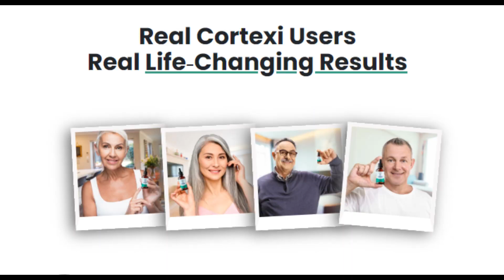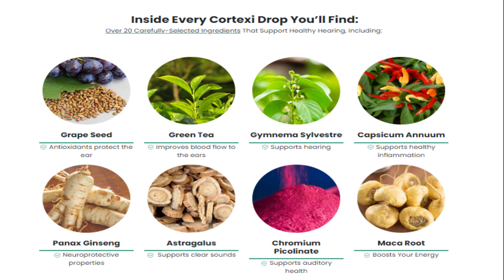CORTEXI REVIEW 💥 ((ALERT!!)) Cortexi Drops 💥 Hearing Support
In this video, we review Cortexi, a revolutionary hearing support supplement that is making waves in the market. Cortexi is a liquid formula that contains natural and potent ingredients designed to provide 360° hearing support, sharpen mental acuity, and strengthen memory. This supplement is unique because it's taken directly in the mouth, making it more bioavailable and faster-acting than traditional supplements that come in pill form.

Cortexi is made with 20 of the most powerful organic ingredients and essential minerals, including Gymnema Sylvestre, Panax Ginseng, and Astragalus. These ingredients have been used in traditional medicine for centuries to support overall health and well-being, and they have been blended in an FDA-approved and GMP-certified facility to ensure the highest quality standards are met.

By taking Cortexi, you can support the health and function of your auditory system, improve blood flow and oxygenation to the ears, and prevent damage to your hearing. Cortexi also helps to sharpen your mental acuity, keeping you focused and alert throughout the day, and strengthens your memory by providing nutrients that support the health and function of the hippocampus.

Cortexi has already helped more than 16,000 customers, and positive reviews speak for themselves. Users like Gary, Jim, and Jack have shared their experiences of improved auditory health and cognitive function. Cortexi is also suitable for individuals with diabetes as it contains Gymnema Sylvestre, an ingredient known for its ability to regulate blood sugar levels and improve insulin sensitivity.

In conclusion, Cortexi is an excellent supplement that can help you improve your hearing health, sharpen your mental acuity, and strengthen your memory. Its unique liquid formulation, natural ingredients, and high-quality standards make it a safe and effective supplement to consider if you want to improve your overall wellbeing.